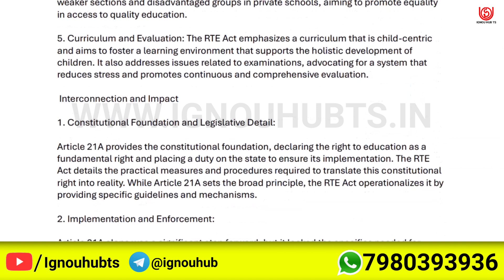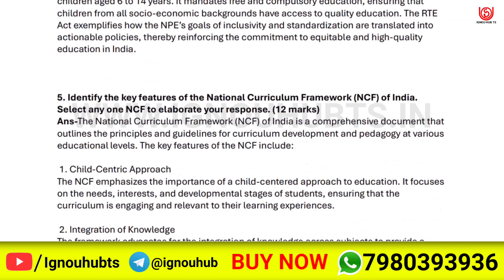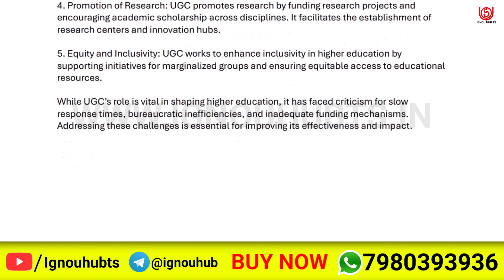BESC 132 solved assignment 2024-25 | BESC 132 solved assignment 2025 | Ignou BESC 132 in English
BESC 132 Full PDF video of solved assignment of BESC132 is uploaded here. You can watch it and complete your assignment and make the highest score in your assignment.

more Information-
BESC 132 solved assignment 2024-25,
BESC 132 assignment 2024-25 in English,
BESC 132 assignment 2024-25,
BESC 132 solved assignment 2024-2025,
ignou BESC 132 solved assignment 2024-25 in English,
BESC 132 solved assignment 2025,
BESC 132 solved assignment,
BESC 132,
BESC132,
BESC 132 solved assignment in English,
BESC 132 solved assignment 2024-25 in English,
BESC 132 assignment 2025,
BESC 132 assignment 2025 in English,
BESC 132 ignou assignment,
BESC 132 solved assignment in English 2024-25,
ignou BESC 132 solved assignment,
ignou solved assignment 2024-25,
BESC 132 solved  assignment pdf download,
ignou,
ignou BESC 132,
BESC 132 solved assignment 2025 in English,
BESC 132 free solved assignment,